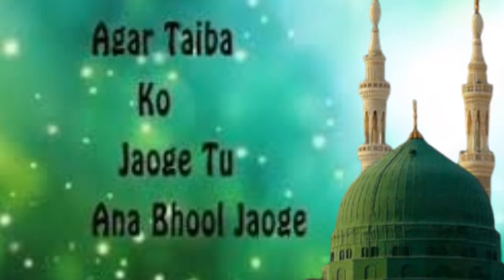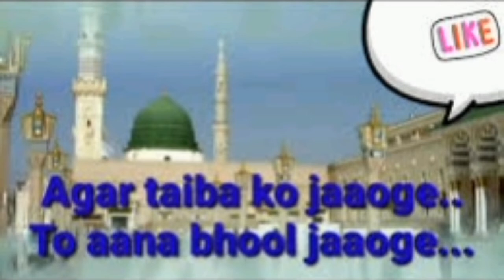Hara Gumbad Jo Dekhoge Naat Sharif lyrics !! 2021 Best Naat Sharif !! Muhammad Hassan Raza Razvi..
Assalamo..Aalikum..Wo..Rahematula..He..Barrkatahu...

Full Video

Hara gumbad jo dekho ge jamana bhula jawo ge.

Hara gumbad jo dekho ge jamana bhula jawo ge naat Sharif..

Ya Raheman. 🌷🌷🌷🌷
Ya Rahim. 🌷🌷🌷🌷
Ya Karim. 🌷🌷🌷🌷

       👏👏Ammen..Summa..ammen👏👏

Thankss..Watching..for..Video..

 Dear Friends

Ya Raheman. 🌷🌷🌷🌷
Ya Rahim. 🌷🌷🌷🌷
Ya Karim. 🌷🌷🌷🌷

       👏👏Ammen..Summa..ammen👏👏

Thankss..Watching..for..Video..

Follow on me official facebook Like :》

Assalmu..alayka..ya..Rasool..Allah

Assalamu..alayka..ya..Habib..Allah

Asslamu..alayka..ya..Nabi..Allah